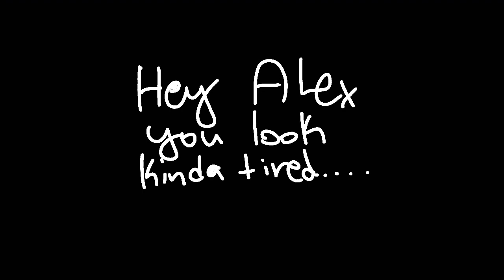Camp out (a maybe trailer) [flipaclip] plz read description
TELL ME IF U WANT ME TO MAKE THIS A SHORT SERIES OR NOT thank you.

~good day